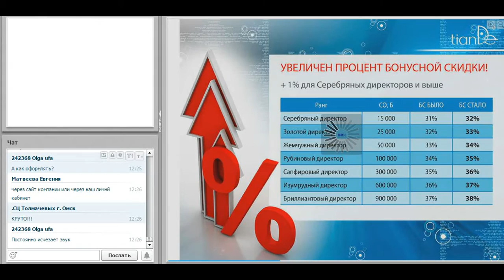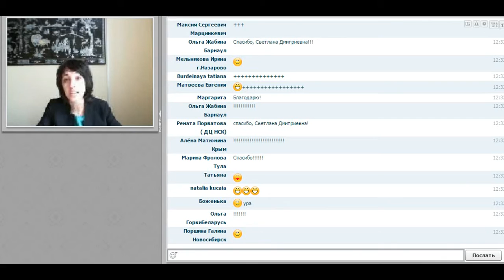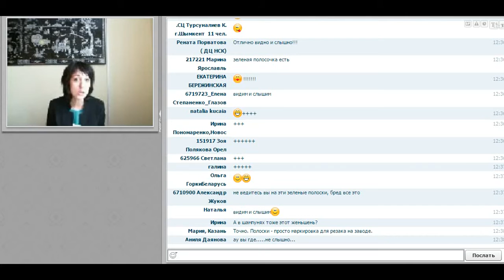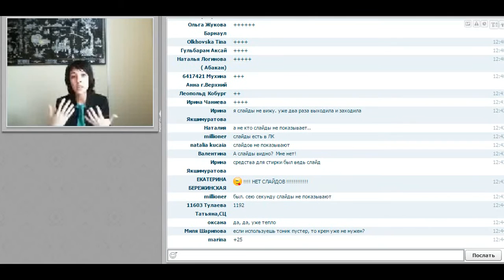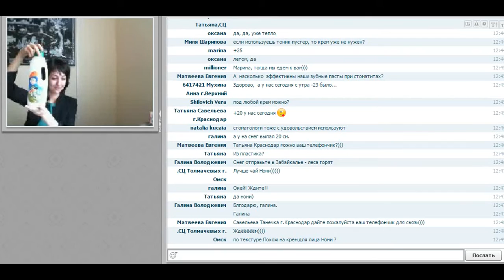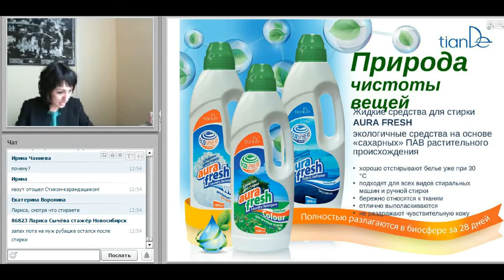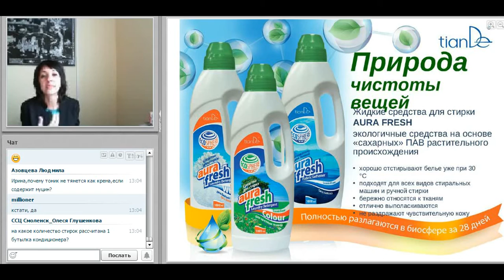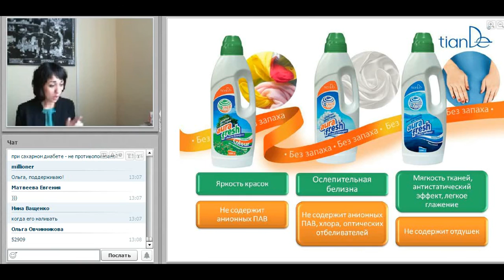Вебинар "Средства для стирки AURA FRESH"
Для тех, кто заботится о своем здоровье и здоровье своих близких, для тех, кому небезразлична судьба нашей планеты, мы продолжаем серию вебинаров, посвященных экопродукции TianDe.